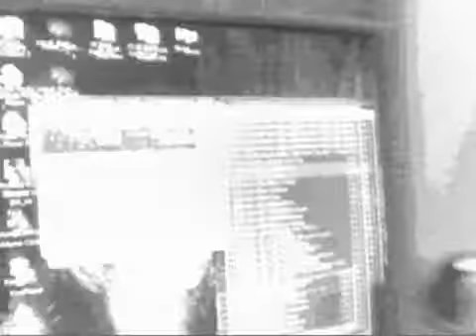KidAlicA - the bottles %5Bvideo%5D